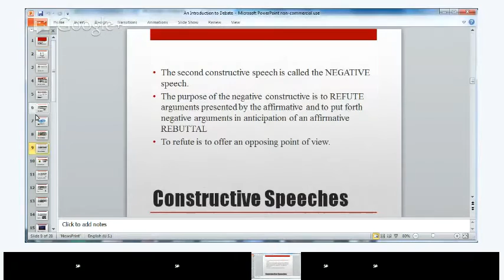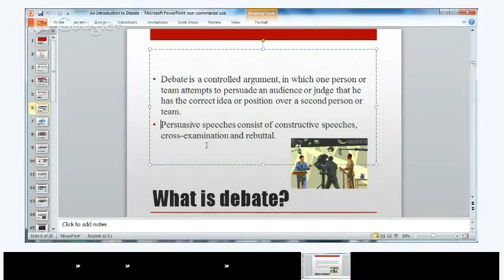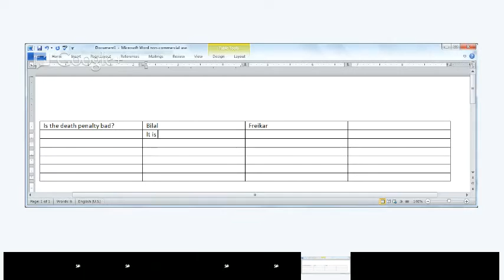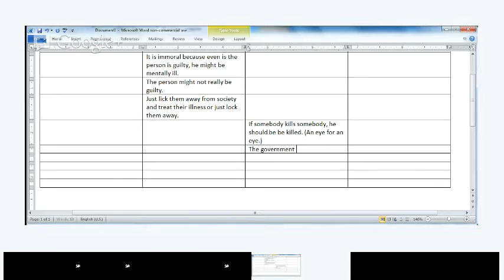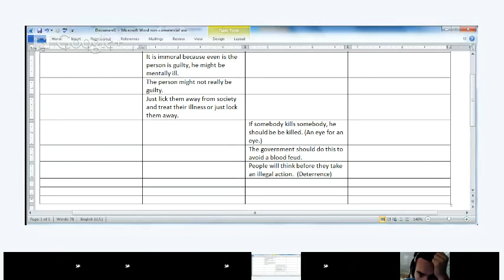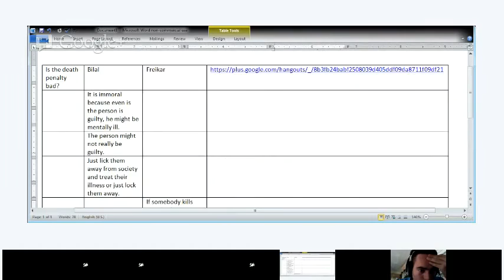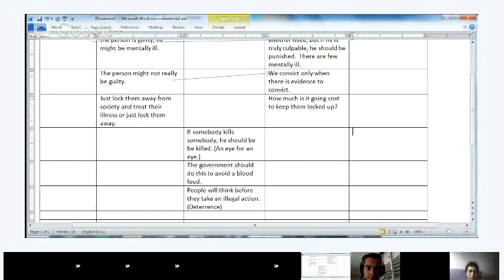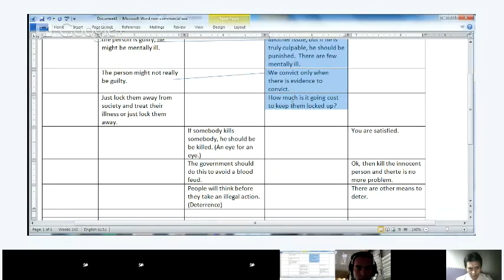English Class: Argumentation and Debate